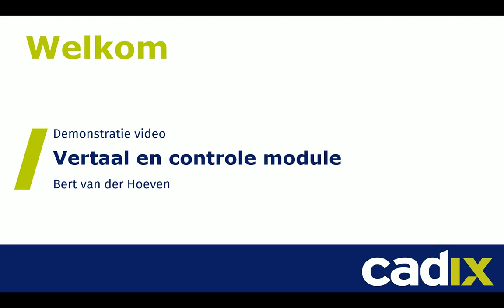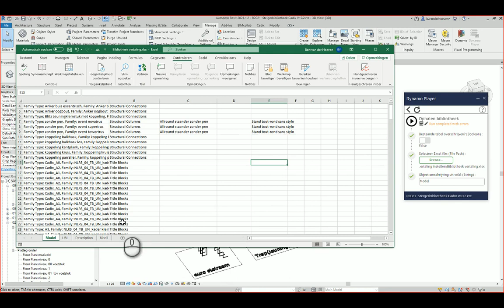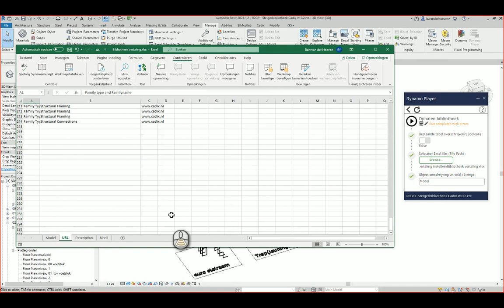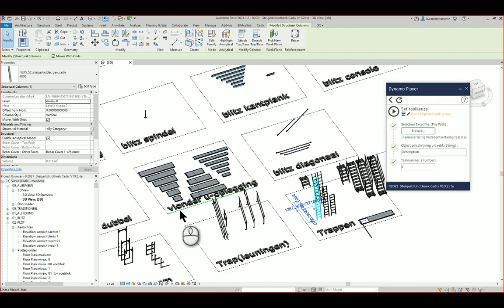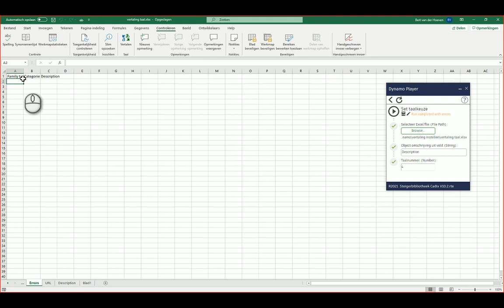Revit bibliotheken snel vertalen en controleren - Dynamo script van Cadix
Wil jij je de teksten uit je bibliotheek vertalen naar bijvoorbeeld het Engels, zodat deze ook bruikbaar is een ander land? Of wil je je bibliotheek eenvoudig kunnen controleren op consequent naamgebruik? Dit kun je handmatig doen, maar het vertalen en controleren van een bibliotheek is echter een zeer tijdrovende klus.

Cadix heeft een vertaal- en controle script gemaakt in Dynamo waarmee het heel eenvoudig is om teksten in bibliotheken te controleren en te vertalen.